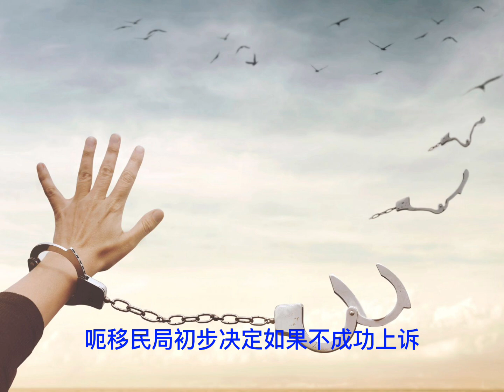英国庇护程序中的法律援助制度面临危机。最新庇护积压数据。在英国申请政治避难，庇护申请，人权保护，移民等杂谈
中国人在英国及伦敦的生活故事。在英国申请政治避难，庇护申请，人权保护，移民等杂谈，提供和分享经验和信息。